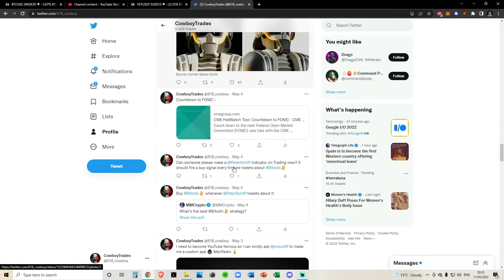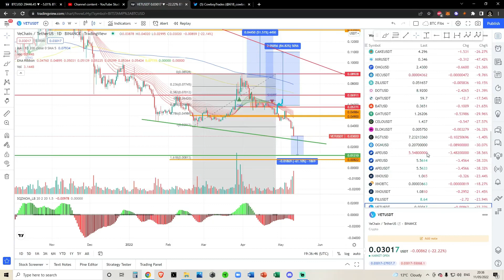VeChain VET Coin - Crypto Technical Analysis and Price Prediction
SPY BTC SOL ETH CRO ADA SLP LINK GMT ELON JASMY and other Alt Coin Analysis. Daily Crypto Updates, Bitcoin Crypto BULL MARKET Live Updates – May 2022